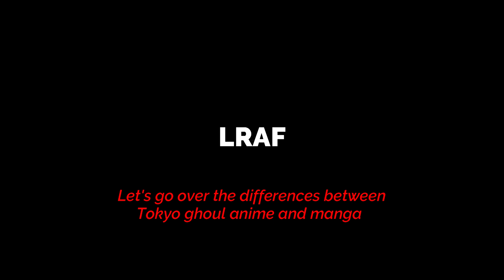Diffrences Between Tokyo Ghoul anime (S1E1-4) And Manga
Sorry about talking fast and the editing its my first video I ever created .
End song by Otterpop
one created by manga us
2 Mistakes Yamori first apperence in ch.51 and Tsukiyama is 22 at the start of tokyo ghoul
The clip missing is touka beating up Kaneki